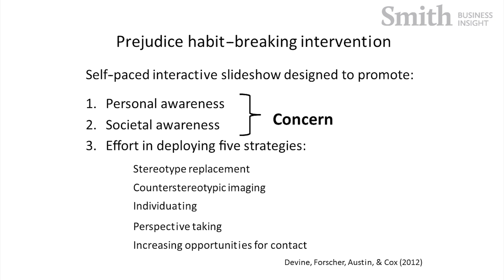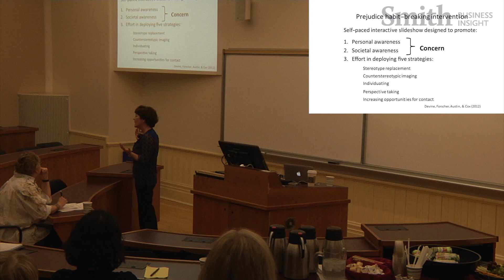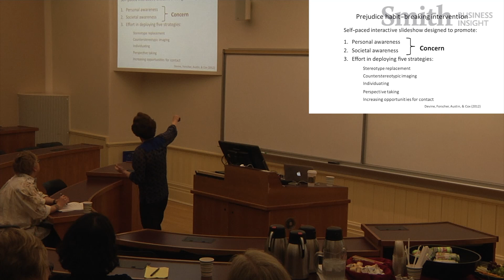Patricia Devine on Kicking the Prejudice Habit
In this edited presentation at Smith School of Business, psychology professor Patricia Devine (University of Wisconsin-Madison) discusses the "prejudice bait", an intervention she created to help people unlearn stereotypes, and why initiatives such as affirmative action and colour-blind policies can backfire.